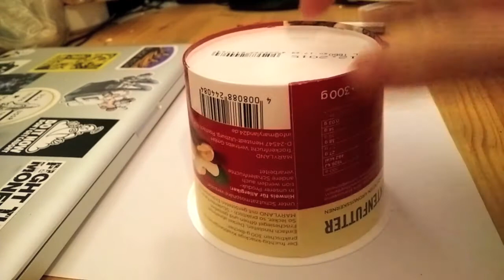The DIY Vortex Cannon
Procrastination Level 9000:
Make a Vortex Smoke Ring Cannon
using a round box, a condom and a e-cig!

If you don't have a condom you can also use a ordinary balloon.
Half the fun - but when on kid's parties probably the better idea.

You can also use tobacco or any other herb to produce smoke by burning it
but the e-cig creates dense smoke that doesn't stink.
As an e-cig is essentially a fog machine, you can also use one of those.

Anyway, kids: NEVER START SMOKING!